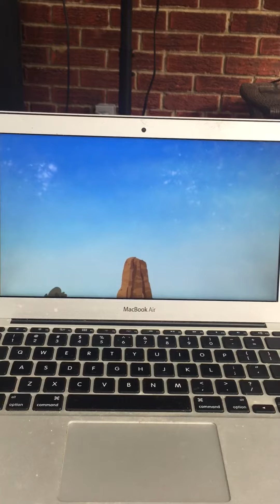Wild kratts aardvark powers